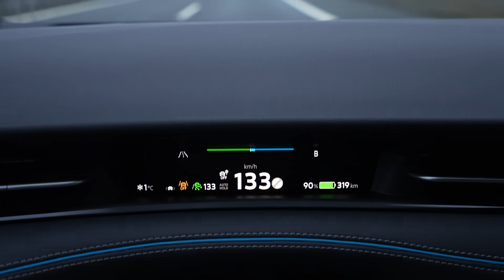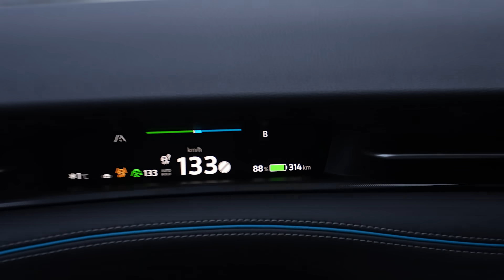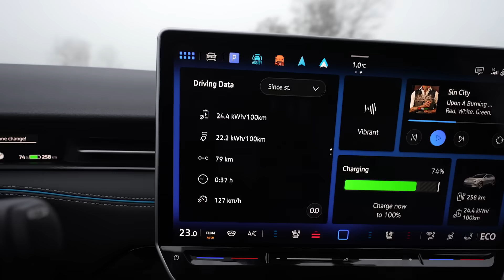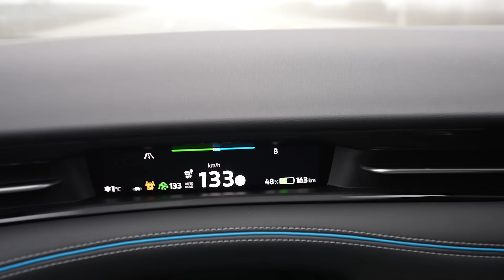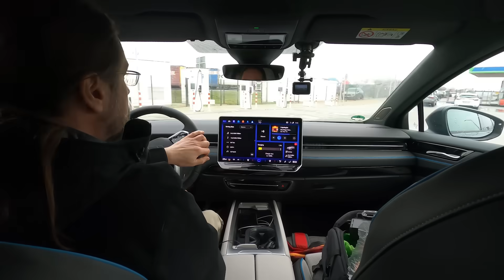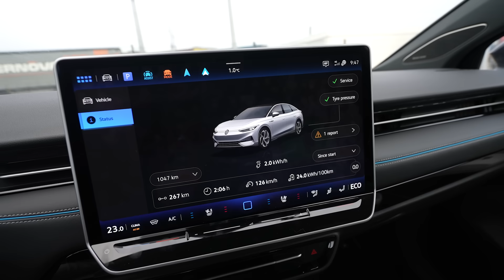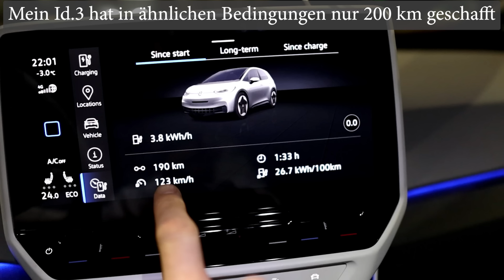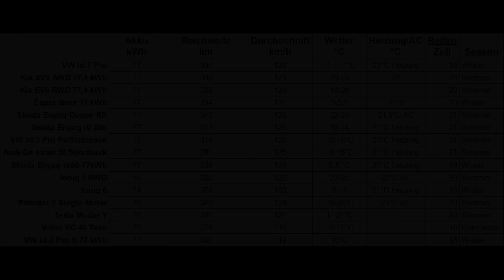VW Id.7 Pro - 130 km/h Reichweiten Test in winterlichen Bedingungen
Vielen Dank.